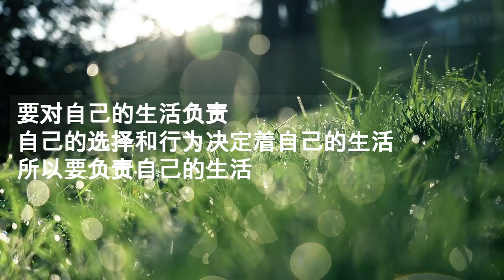为了过幸福的生活想对我说的话